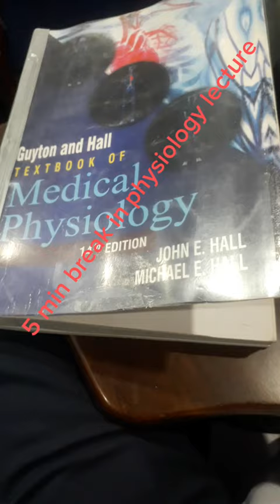aziz Fatima medical college physiology lecture